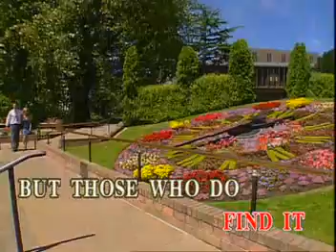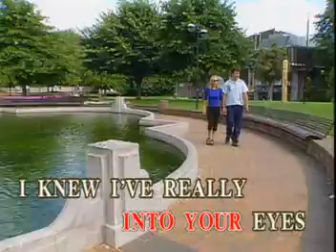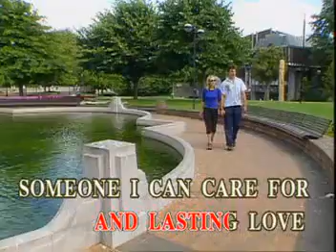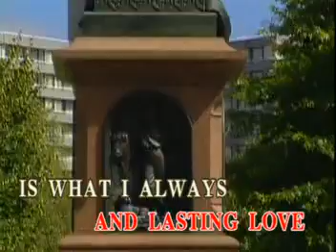12. A LONG AND LASTING LOVE - Crystal Gayle